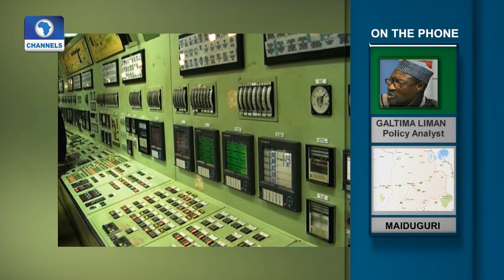Russia To Build Nuclear Plants In Nigeria | Network Africa